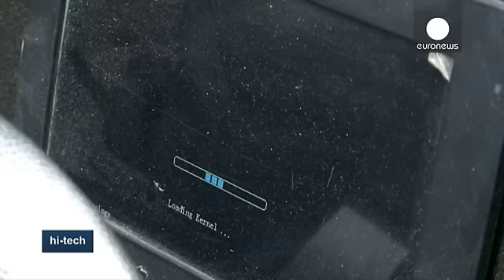Soki, mi voiture, mi-moto électrique - hi-tech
Voici Soki, la première voiture électrique chilienne, elle fait sensation dans les rues de Santiago. Soki, un mot indigène d'une tribu de Patagonie pour dire "deux", comme deux places.
Le véhicule a une autonomie de 60 kilomètres et sa batterie se recharge en trois heures.
Daniel Pavez, l'un des concepteurs, explique l'idée de départ : concevoir un véhicule électrique qui allie les atouts d'une voiture traditionnelle et d'un deux roues : _"Au départ j'avais une motivation personnelle mais plus t…